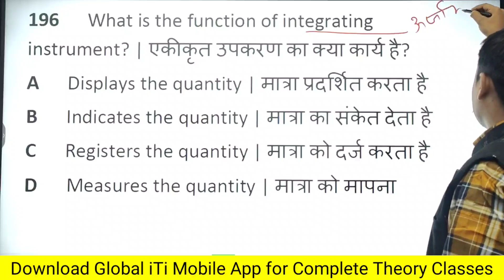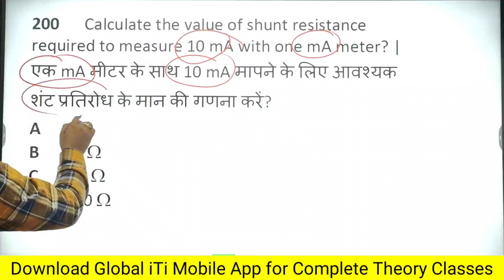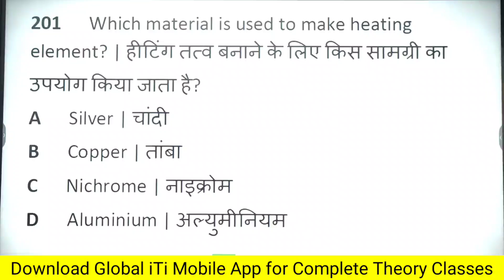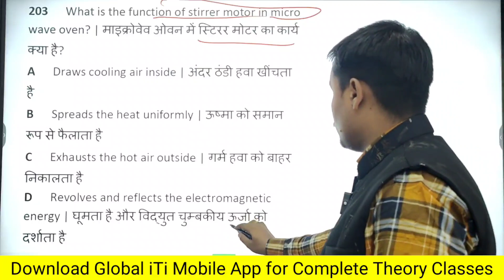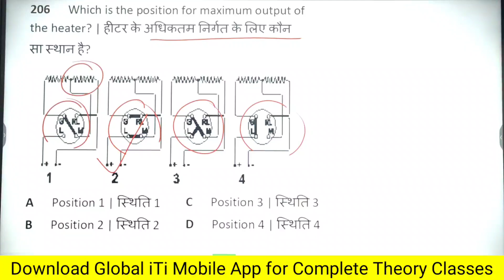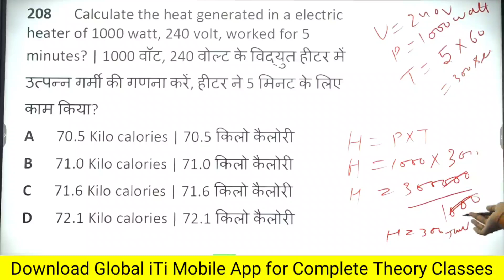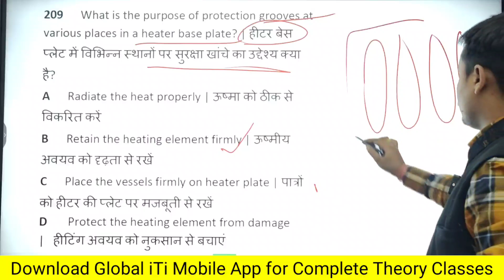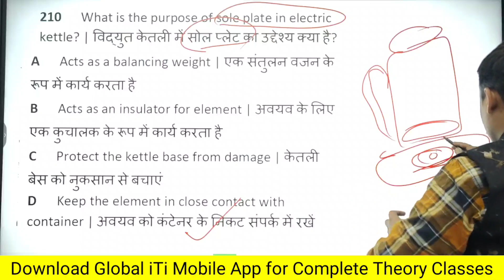Electrician Theory 1st Year Important Questions Class-28 | ITI Exam 2023